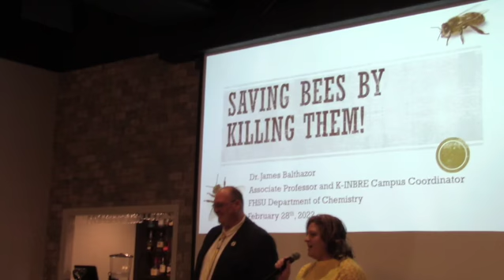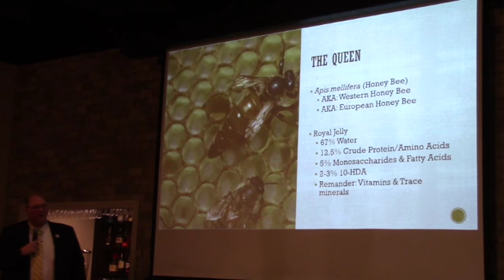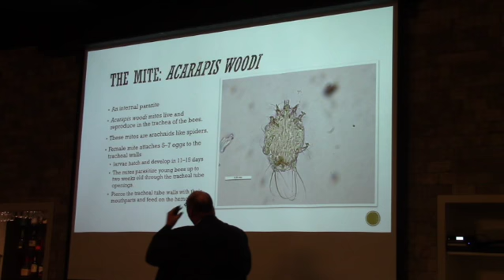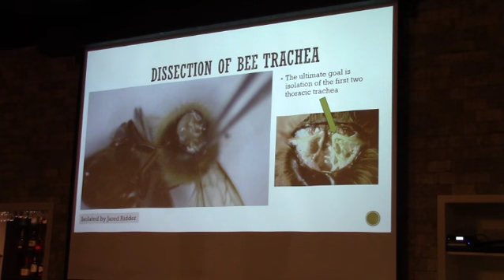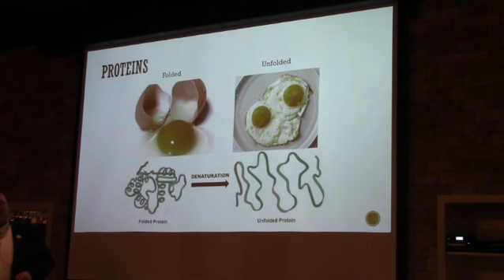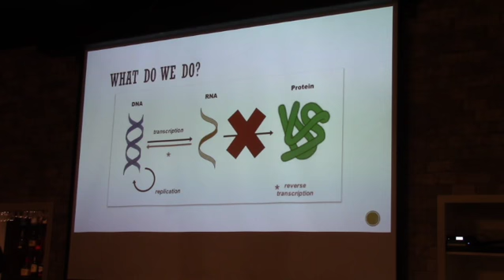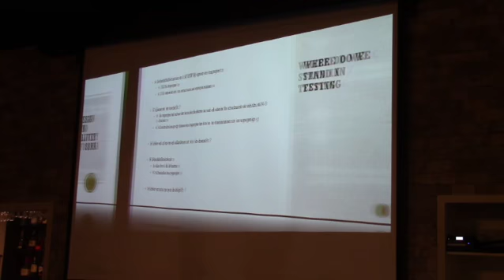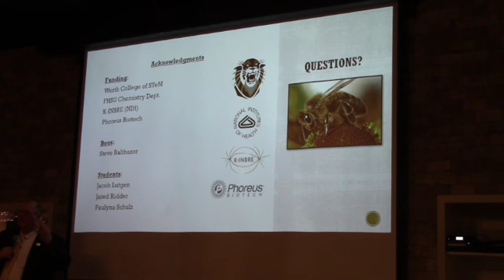FHSU SMEI Science Cafe February 28 2022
SAVING BEES BY KILLING THEM